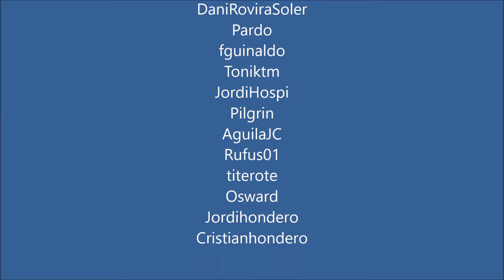Riu Corb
Salida 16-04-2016 por el Riu Corb